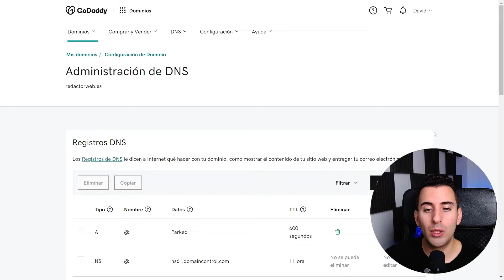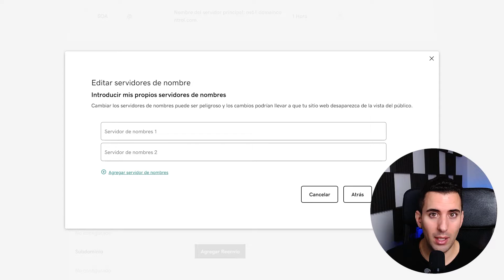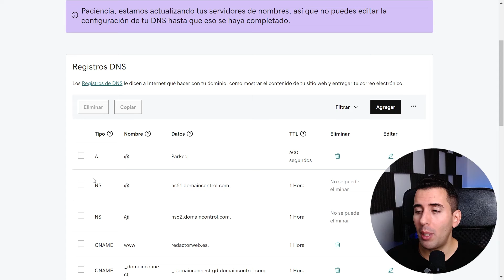Cambia los DNS de tu dominio en Godaddy (de forma fácil)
Cambia los DNS o Nombres de Servidor de tu dominio en Godaddy, para conectarlos con tu alojamiento. Así se mostrará correctamente tu sitio web en el navegador,